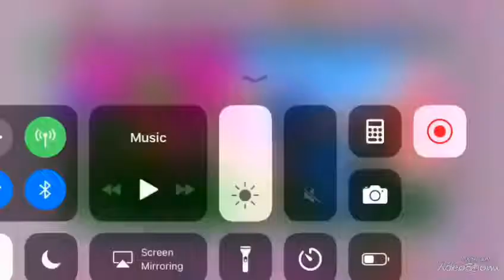I HAD TO WEAR BLACK THE WHOlE DAY!!!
💜OMG!!! I HAD TO WHERE BLACK THE WHOLE DAY AND NOT MY FAVORITE COLOR EVERYBODY WAS LOOKING AT  ME IT WAS SO SCARY AH but love you guys ❤️💓💘